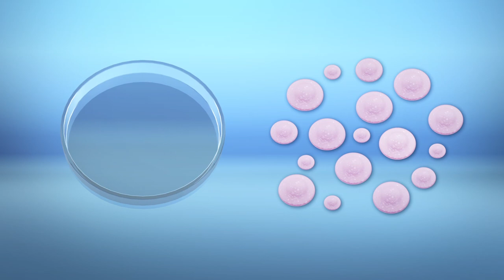Scientists grow human blood vessels in lab for the first time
Scientists at the University of British Columbia have grown a pair human blood vessels for the first time.

Scientists used stem cells to grow organoids in a petri dish, according to a study published in the journal Nature.

The organoids were then planted in mice and had a survival rate of more than 95 percent.

The researchers observed that the organoids had developed into human blood vessels with arteries and capillaries after six months.

The research team from UBC used this same technique to study the impact of diabetes on these lab-grown blood vessels, according to New Atlas.

Diabetes causes the membrane that surrounds the blood vessels to expand and decreases the amount of oxygen and nutrients delivered to the cells and tissue.

This in turn increases the risk of health problems such as heart attacks, kidney failure and blindness.

The researchers found that none of the current anti-diabetic medications helped in curing the flawed blood vessels.

However, they did find an enzyme inhibitor which could help in preventing the membrane from expanding.

"This discovery could be beneficial in treating diabetes in the future.

The researchers say the lab-grown blood vessels could help in finding treatments and determine the cause for different vascular disease such as Alzheimer's disease, wound healing problems and diabetes.

RUNDOWN SHOWS:
1. Stem cells, a petri dish and organoids
2.  The organoids being planted in mice and a measurement bar
3. The organoid turning into human blood vessels and a calendar icon
4. Depiction of Alzheimer's disease, wound healing problems and diabetes

VOICEOVER (in English):
"According to a study published in the journal Nature, scientists used stem cells to grow organoids in a petri dish."

SOURCES: New Atlas, University of British Columbia news release, Nature Journal,